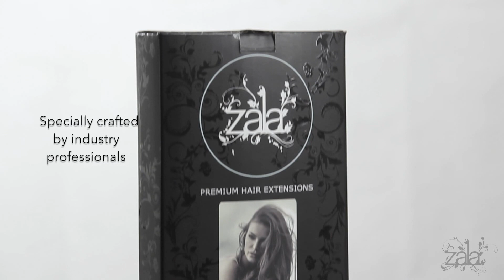ZALA Ice Queen Platinum Blonde #60 24 inch 5 PIECE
On the hunt for the perfect set of clip in hair extensions for you?

Watch our guide to our full range!

Featured in this video:
ZALA Ice Queen Platinum Blonde #60 24 inches in our 5 piece set which is designed for thinner hair types or those who do not have enough hair to hold more than 5 pieces.

If you have medium to thick hair, please refer to our 9 piece set video.
This length sits around the bellybutton area.

SHOP THE FULL ZALA RANGE NOW

If you've got any questions, feel free to message our friendly support team!